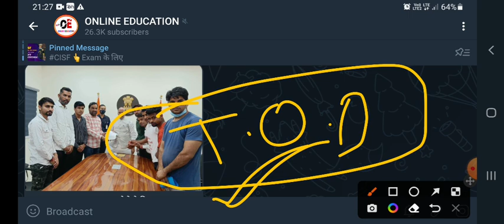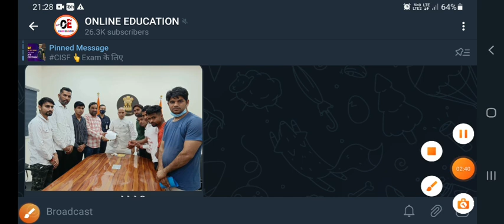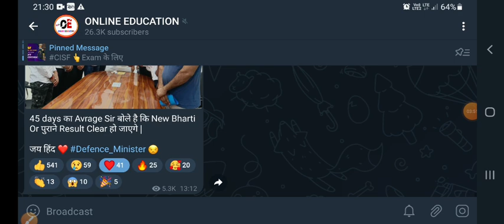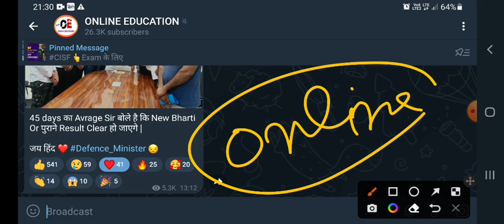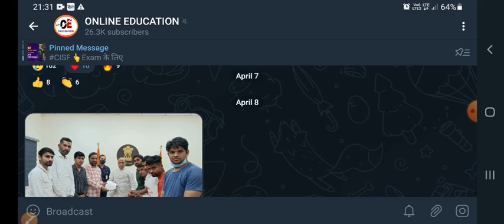Indian Airforce | Indian Army | Indian Navy | New Vacancy कब तक | Previous भर्ती के Result कब तक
Jai Hind

Code- ONLINED50

Indian Army Airforce & Navy New Recruitment Related Official Information  & Many More Important Points Must Watch This Full Video For Full Information Thank You Jai Hind  -:

Airforce New Recruitment
Indian Army Bharti 2022
Indian Navy Bharti
Online Education New Video
Online Education
Airforce Bharti
Navy Bharti
Army Bharti

Jai Hind  -: All The Best 👍